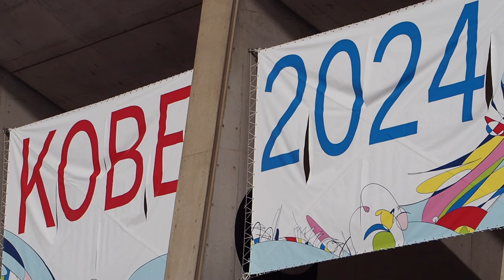男子走高跳 T64 (義足） 決勝：鈴木徹選手が登場_KOBE 2024 世界パラ陸上選手権大会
男子走高跳のレジェンド鈴木徹選手が出場。神戸2024世界パラ陸上選手権大会。T64は片下肢の膝から下が欠損している競技者。２m４cmを1回目でクリアした英国BROOM選手が優勝、アメリカLOCCIDENT選手が２位。